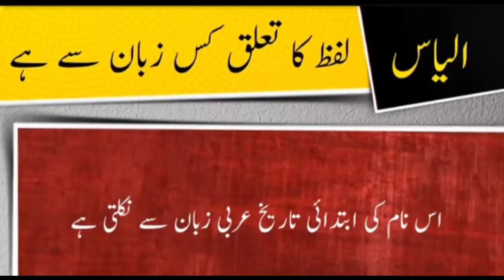Ilyas name meaning an Urdu and lucky number .. Islamic boy Name الیاس کا معنی اور دلچسپ معلومات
مزید اچھی وڈیوز کےلئے میرا یوٹیوب چینل سبسکرائب کریں